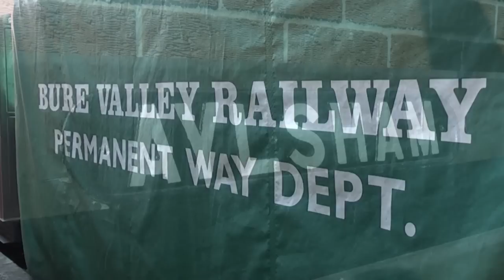End of the day at The Bure Valley Railway July 2012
After another lovely sunny day we called into Aylsham, the Northern terminus of the Bure Valley Railway in Norfolk, which was built on the old trackbed of the GER line from Wroxham to County School on the Dereham to Wells-Next-The-Sea line.
We see the 2004 re-built, but 1994 built  15 inch gauge ZB Class 2-6-2 No6 Blickling Hall, with the last train of the day from Wroxham in the famous Norfolk Broads. Also seen is the 1988 built Bo-Bo Diesel Hyraulic loco No 3 2nd Air Division USAAF, shunting the stock for the following days services. A wonderfully kept station and well worth a visit.